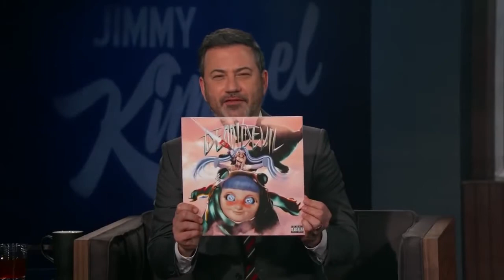Ashnikko - Daisy ( HD )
new pop music 2021